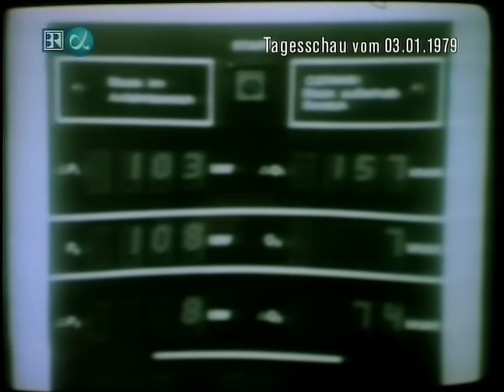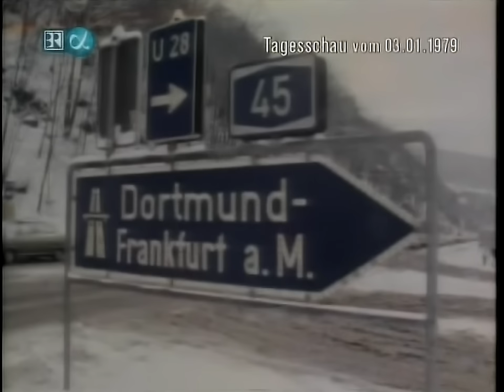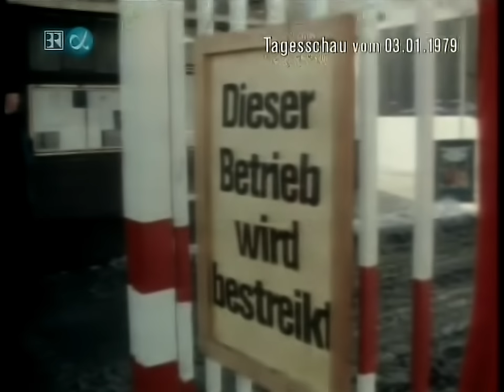ARD Tagesschau 20:00 Uhr mit Wilhelm Wieben (03.01.1979)